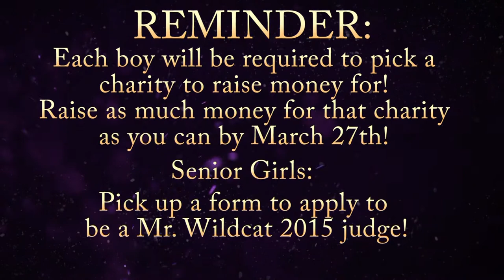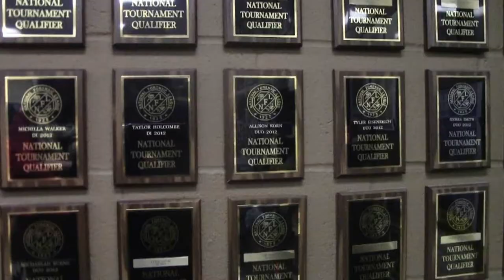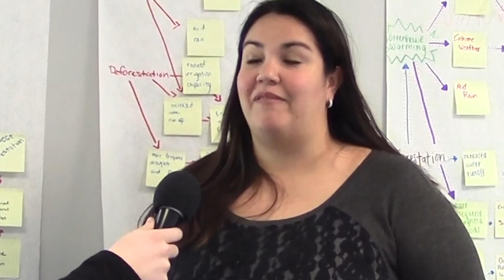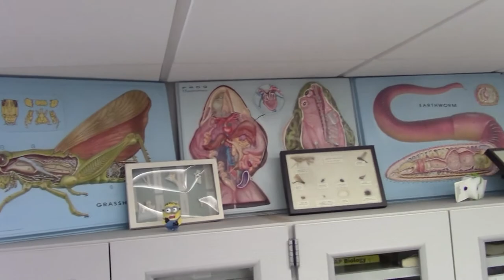Wildcat TV #15, Feb 2nd, 2015